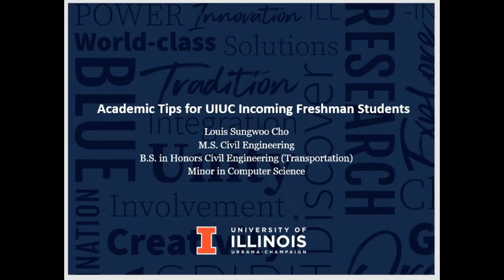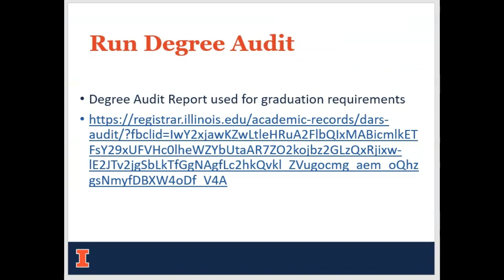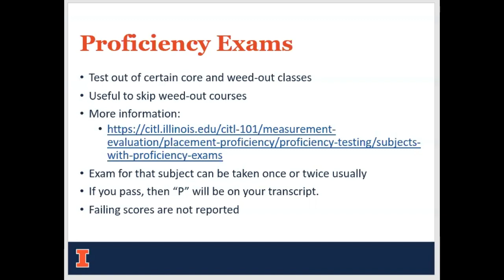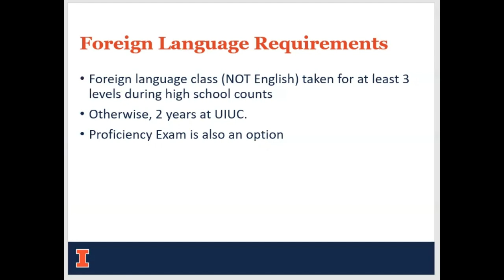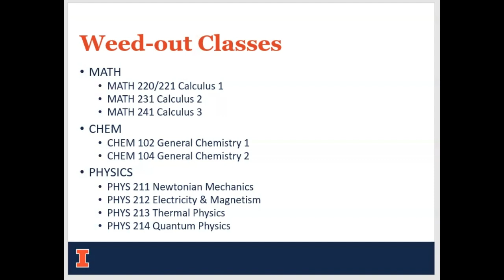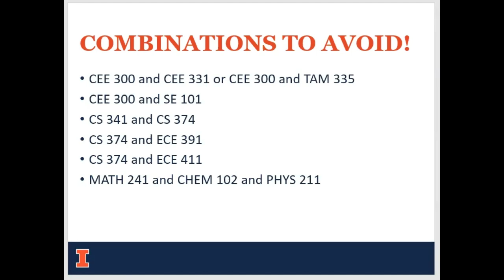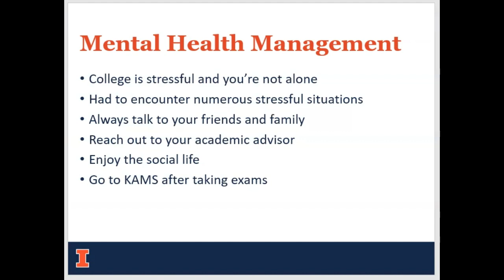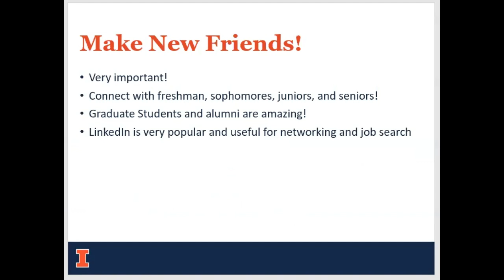College Freshman Survival Guide | Academic Tips I Wish I Knew at UIUC!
Starting college soon? These academic tips are based on real experience by me and things I wish I knew before my first semester at Illinois!

I cover everything from GPA and time management to professors, course selection, and the realities of freshman year at college.

Ideal for:
• Incoming freshman students at UIUC
• Engineering, CS, Science, LAS, and undeclared majors
• Anyone looking to make the most of their first year!

Timestamps:
0:00:00 Intro
0:00:19 Who am I?
0:02:05 Run Degree Audit Report
0:02:27 Placement Test Requirements
0:03:08 Check your AP/IB Credits
0:03:19 Recommended AP/AT/Dual Enrollment Courses for STEM majors
0:05:16 Proficiency Exams
0:05:53 Foreign Language Requirements
0:06:51 General Education (Gen-ed) Requirements
0:08:00 Recommended Gen-ed Courses
0:08:27 Weed-out Classes
0:09:19 Grade Disparity in Course Sections
0:10:15 Warning with Course Overloading
0:10:45 Course Combinations to avoid!
0:11:20 Taking Courses at Community Colleges
0:12:11 Useful Academic Resources
0:12:28 Course Seat Availability Notifications
0:13:33 Stress & Mental Health Management
0:14:46 CEE & CS Courses I took